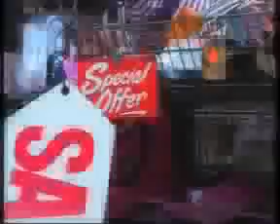GRTS 31 12 2011 2230 GMT